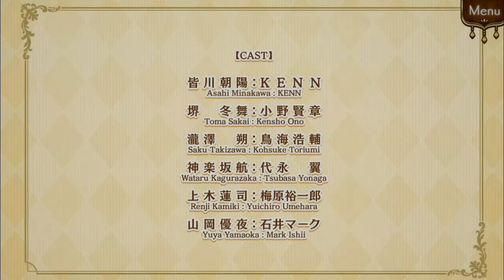【ᴘᴄ】Gakuen Club | #44 | Yuya Yamaoka (Part 7)【ɴᴏ ᴄᴏᴍᴍᴇɴᴛᴀʀʏ】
♥𝓖𝓪𝓶𝓮 𝓓𝓮𝓽𝓪𝓲𝓵𝓼♥
 ⁕ ᴛɪᴛʟᴇ:  Gakuen Club
 ⁕ ᴘᴜʙʟɪsʜᴇʀs/ᴅᴇᴠᴇʟᴏᴘᴇʀ: OperaHouse Corporation, Dogenzaka Lab
 ⁕ ᴅᴇsᴄʀɪᴘᴛɪᴏɴ:
Our heroine is entering her junior year of high school when she finds out she will be suddenly transferring to the famous Kirika Academy located in the city due to her father's new job.
She is quite excited about starting her new school life, but she stumbles upon a secret night club that is being operated after school hours, and gets herself roped into working the kitchen...
As she grows closer to the other waitstaff of the night club, she learns of their past, and finds herself becoming more and more involved in a complicated web of human relationships and romance...

♥ᴛᴀɢs ☛

♥ᴛɪᴍᴇsᴛᴀᴍᴘs♥
  ✧ 00:00 - INTRO
  ✧ 00:25 - Menu
  ✧ 00:26 - Yuya Yamaoka (Normal End)
  ✧ 08:05 - End